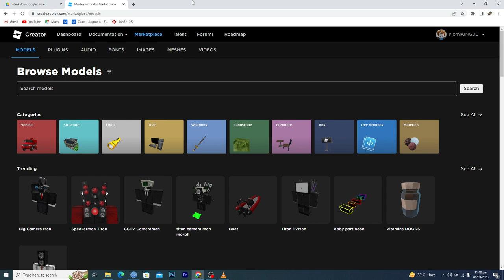How to Delete Game Pass on Roblox Mobile (Update)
How to Delete Game Pass on Roblox Mobile

In this video, I'll show you how to get rid of game pass on Roblox. The method is straightforward and clearly described in the video. Follow all the steps & delete game pass on Roblox pc